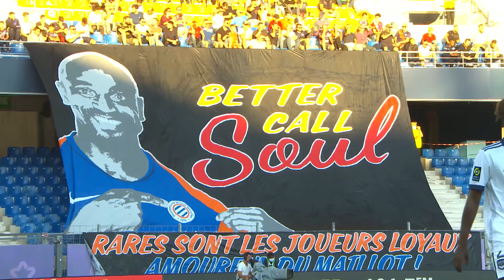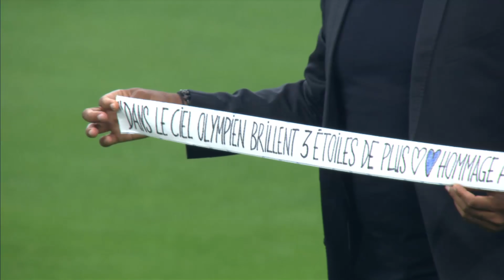Zapping Ligue 1 Uber Eats - Septembre (saison 2021/2022)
Revivez les meilleurs moments de la Ligue 1 Uber Eats en vidéo.

Septembre (saison 2021/2022)